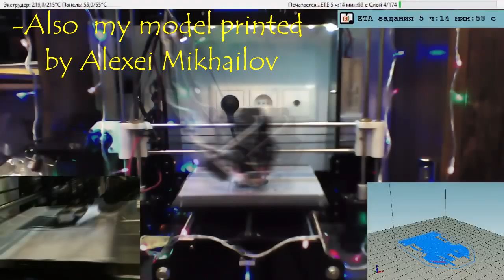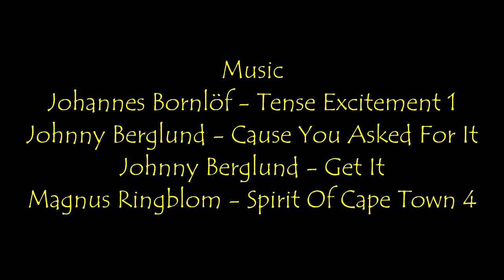RoboCraft - Tribute to HellPanzer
Hey, TristamK is back to the YouTube !
I have plans to create 3 videos in this summer, so expect. New video soon.

Music
Johannes Bornlöf - Tense Excitement 1
Johnny Berglund - Cause You Asked For It
Johnny Berglund - Get It
Magnus Ringblom - Spirit Of Cape Town 4